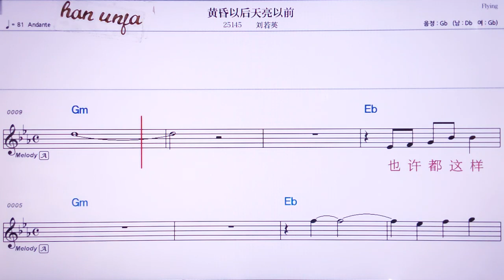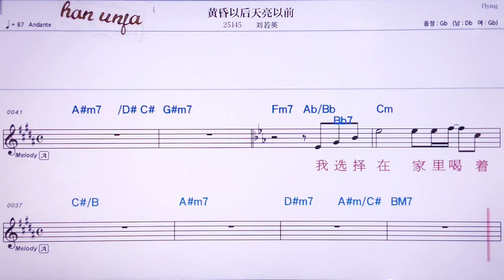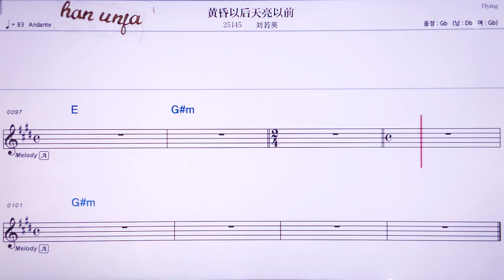💖황훈이허우티앤리양이치앤/리유루어잉/ 👍MR,노래방, 가라오케, 악보, 코드, 가사 ,Karaoke,반주